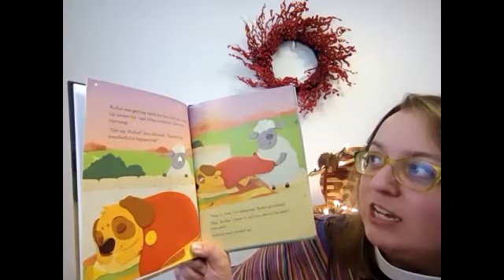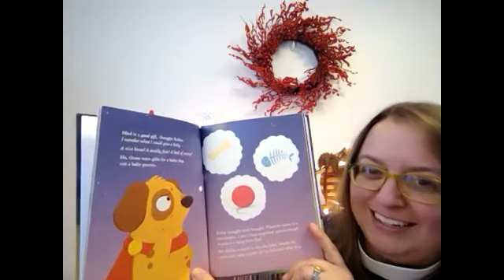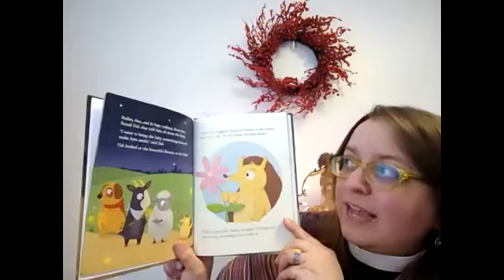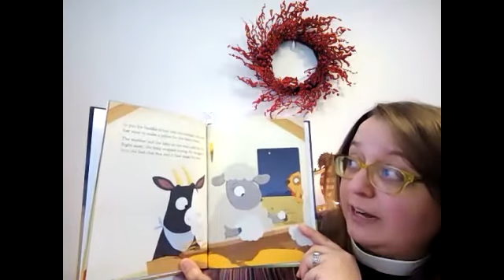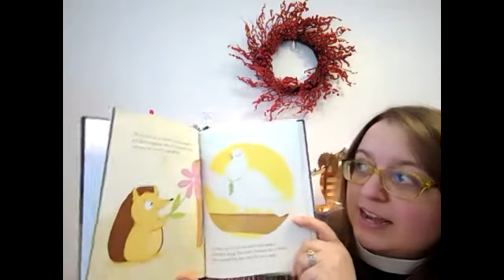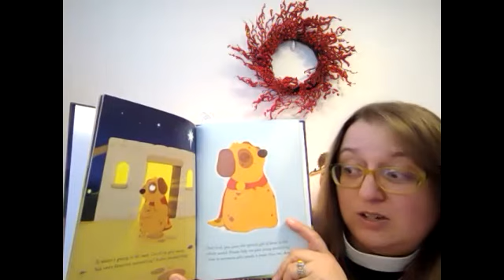Kid's Time - Epiphany 2021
Pastor Elizabeth reads Rufus and the Very Special Baby - about he and his friends visiting baby Jesus with their gifts, like the Magi did. Here's the prayer Rufus prays, with a few additions: Dear God, you gave the special gift of Jesus to the whole world. Help me to see what people around me need.  And please help me to give away something I love to someone who needs it more than me. Amen.